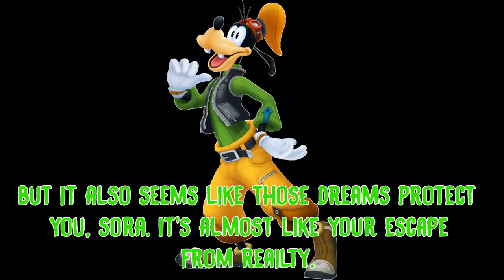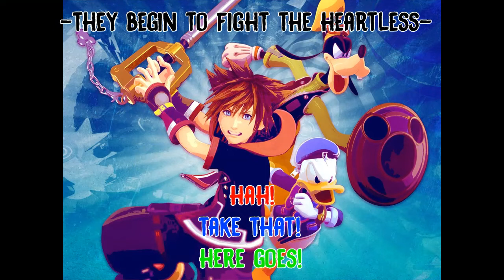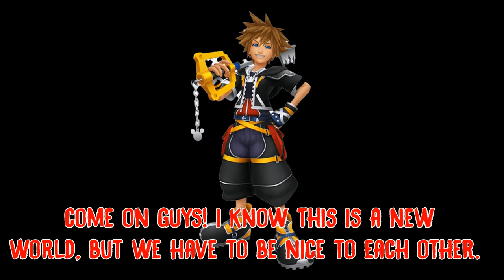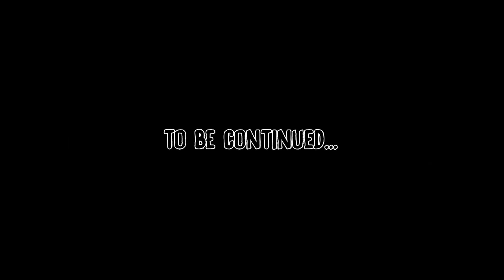Hearts of Impact: Episode 1 - Connections to this World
Here it is!! 2 Months in the making!! The First episode of my Kingdom Hearts and Genshin Impact crossover is finally here! I hope you all enjoy. Just know that this is only a five minute long teaser for if this series gets enough attention to become one. Future episodes will be longer than this.

Voice Actors in this Episode:
Plush - (Sora)
Michael Evans VA - (Donald)
Caleb_ChandlerVO - (Goofy)
QweenChika - (Paimon)
Chii-Kun - (Amber)